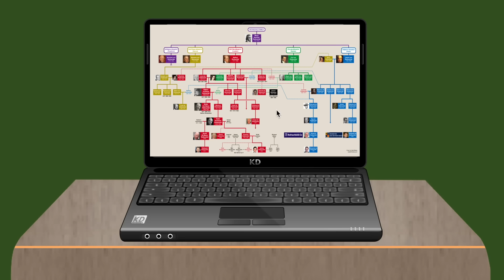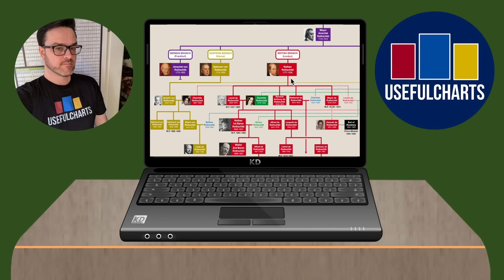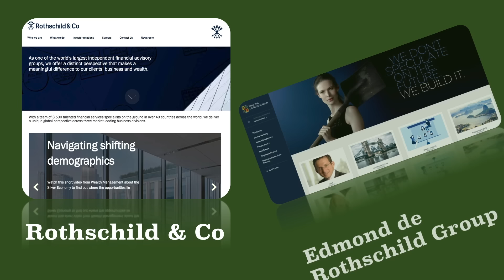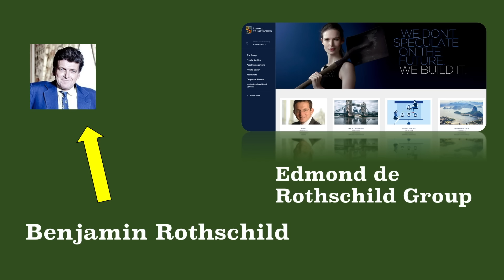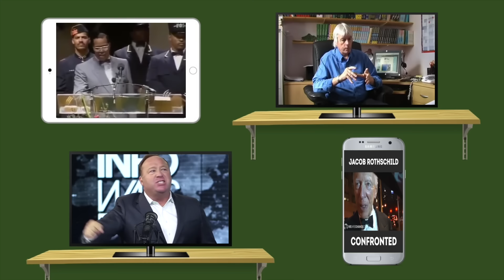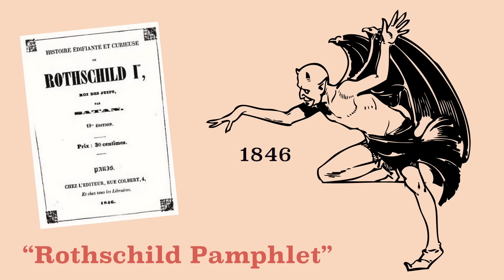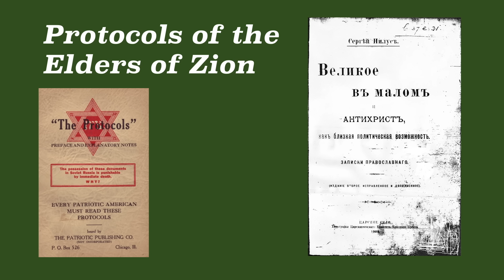What's Up With All the Rothschild Conspiracies?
Mr. Beat explains the history of the Rothschild dynasty and the origins of the conspiracy theories based on the beliefs that the Rothschilds control the world.

Have an idea for a video Mr. Beat should do?

Produced by Matt Beat. Music by Electric Needle Room (Mr. Beat's band).

Photo/video credits:
A. Wintschalek
Revalation Studios
Swanker
Luca Babini
Martin Hirsch
National Trust, Waddesdon Manor / John Bigelow Taylor
Waddesdon Manor

Let’s have a serious look at the Rothschild family.

Also known as the Rothschild dynasty, they are an extremely wealthy family that all descend from a dude named Mayer Rothschild, known as the "founding father of international finance.” Mayer and his five sons all built up a fortune by loaning money to princes who were going to war with each other. Yep, they were bankers. Money lenders. Everybody loves money lenders, amIright? Through both the French Revolution and the Napoleonic wars, they made a huge fortune. After the fall of Napoleon and the death of Mayer, his sons set up shop all over Europe- London, Paris, Frankfurt, Vienna, and Naples, to be specific. In all places, they loaned money to the aristocracy and the government. Meanwhile, they had joined the aristocracy themselves, eventually become some of the most powerful people in the world.

Historically, since Christians weren’t  allowed to lend money for profit but Jews could, Jews often turned to money lending to build up wealth since they often weren’t allowed to own land and were often forced to live in Jewish ghettos. Mayer Rothschild actually lived in one of those Jewish ghettos, in Frankfurt, which at the time was part of the Holy Roman Empire. He had a rough childhood. His parents had both died by the time he was 12.

So it was quite amazing Mayer was able to rise to power the way he did.

Speaking of impressive, Matt of Useful Charts has released an impressive family tree that clearly shows the Rothschilds dynasty. If you’re not familiar with Useful Charts, it’s basically Matt’s company that releases these beautiful historical diagrams. He sells them as posters on his website and also has a YouTube channel highlighting his diagrams. This video is a collaboration of his Rothschild family tree. Be sure to check out his video going over it when you’re done watching this one.

Anyway, before Mayer Rothschild died in 1812, he gave very clear instructions to his sons for how to handle the finances of the family. He wanted their wealth kept within the family, and encouraged marriages between cousins. Ew. And he went as far to say never give a direct inheritance to daughters. But yeah, this explains why so much of the wealth stayed with the Rothschilds throughout the 1800s.

However, by the end of the 1800s, there were other plutocrats, man. The Rothschilds were no longer the top dawgs in the world in terms of wealth. Not only that, but family rivalries, politics, and wars greatly decreased Rothschild wealth. The Naples branch closed in 1863, and no male heirs led to the Frankfurt branch closing in 1901. The Vienna branch closed after the Nazis invaded Austria in 1938. Most of the Rothchilds in Vienna fled, selling their bank for a fraction of what it was actually worth.